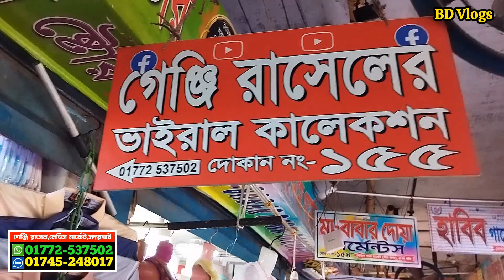৩৫ টাকায় গেঞ্জি। টি শার্ট পাইকারি মার্কেট t shirt wholesale market | tshirt paikari market tshirt 👕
৩৫ টাকায় গেঞ্জি। টি শার্ট পাইকারি বাজার । t shirt wholesale market | t shirt paikari market | Tshirt

সস্তায় টি শার্ট নিয়ে ব্যবসা করুন। পাইকারি টি শার্ট। Business Ideas | T Shirt Business | WHOLESALE

গেঞ্জীর সর্ববৃহৎ পাইকারী সন্ধান। টি-শার্ট ব্যবসার আইডিয়া। t shirt wholesale market। t shirt paikari

মাথা নষ্ট টি-শার্ট সন্ধান। গেঞ্জির বৃহত্তম পাইকারি মার্কেট। t-shirt Polo-shirt wholesale market

1️⃣ সারাদেশে কুরিয়ার-কন্ডিশনে পাইকারি বিক্রয় করা হয়।
2️⃣ অর্ডার কনফার্ম করতে এক হাজার টাকা বিকাশ করে বাকি টাকা ট্রান্সপোর্ট/কুরিয়ার এজেন্সি থেকে প্রডাক্ট বুঝে নেয়ার সময় পরিশোধ করুন।

বিশেষ সতর্কীকরন:
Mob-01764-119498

টিশার্ট,গেঞ্জি,বাচ্চাদের টিশার্ট পাইকারি,টিশার্ট পাইকারি,গেঞ্জি পাইকারি,বাচ্চাদের গেঞ্জি পাইকারি,বঙ্গবাজার পাইকারি মার্কেট,চায়না টি-শার্ট পাইকারী,বাচ্চাদের চায়না টিশার্ট এর পাইকারি দাম,এক্সপোর্ট কোয়ালিটি টিশার্ট এর পাইকারি মার্কেট,tshirts,tshirt wholesale market,kids tshirts wholesale market share bangladesh,bongo bazar t-shirts wholesale price in bd,export quality t-shirts polo shirts wholesale price in bangladesh,wholesale market

t shirt paikari market,
bongo bazar paikari market,
bongo bazar t shirt,
t-shirt wholesale market in dhaka,
polo t-shirt price in bangladesh,
t-shirt wholesale bd,